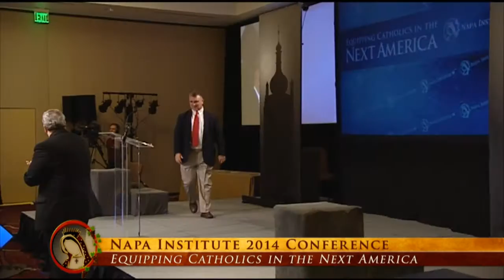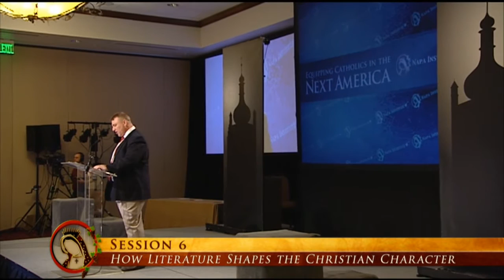How Literature Shapes Christian Character – Joseph Pearce at the Napa Institute Summer Conference